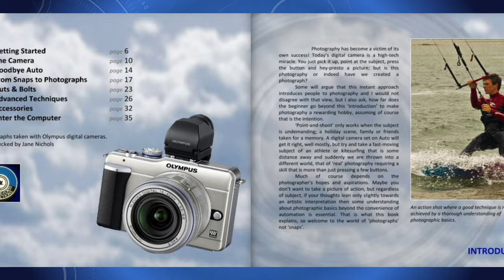The Beginner's Guide to Photography 1 Choosing a Camera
First in an important  new series.
Should I choose a smartphone or a digital camera? The answer depends on your ambitions, which are explained.